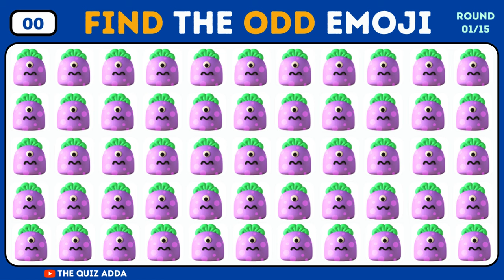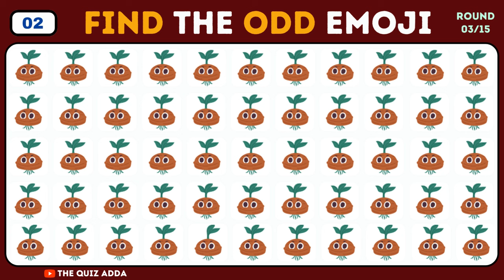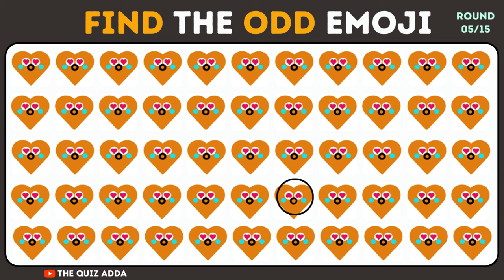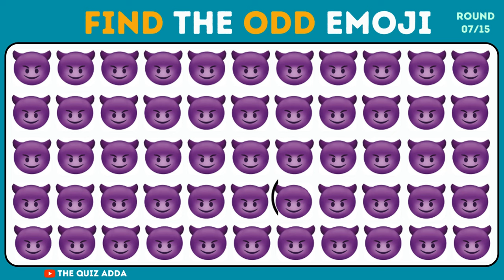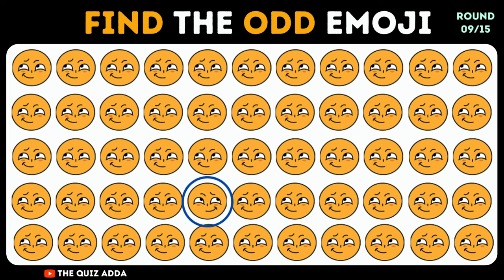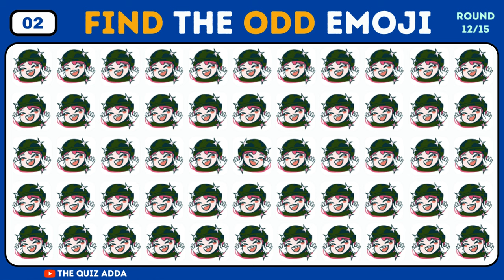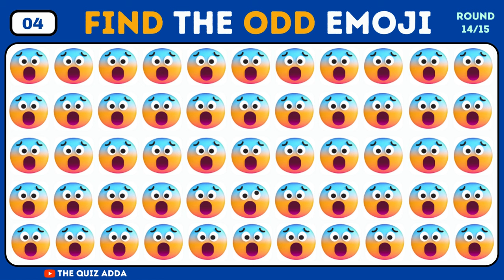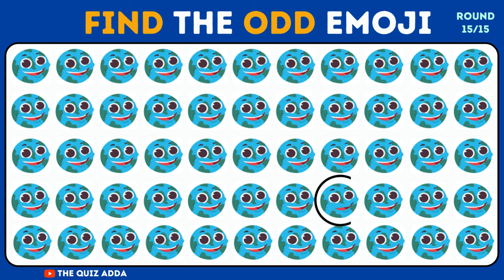Find the odd emoji out | how good your eyes ? | Brain test | emoji games | the quiz adda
Brain test
in this video  find the odd emoji in 15 Seconds.
good luck for challenging puzzles 🤞
let's find it...